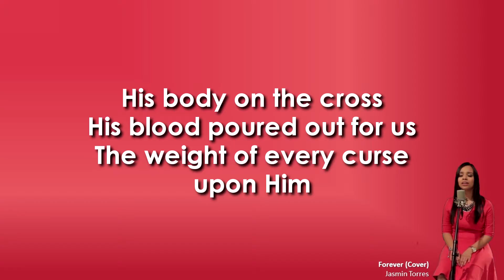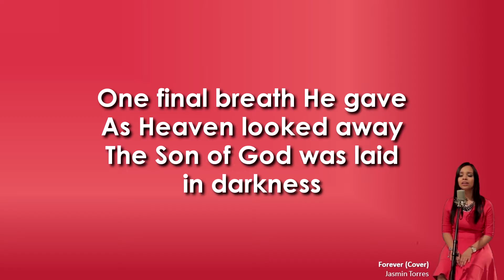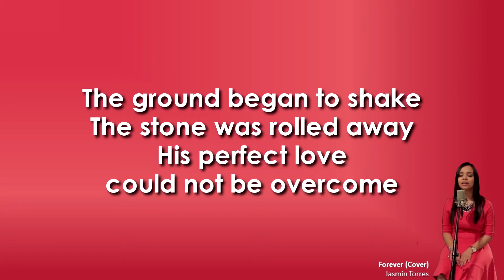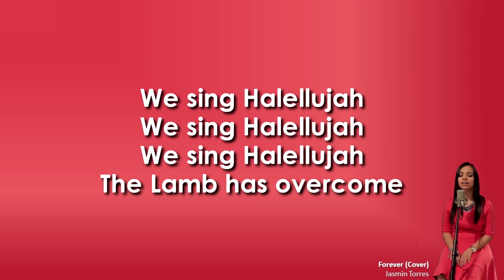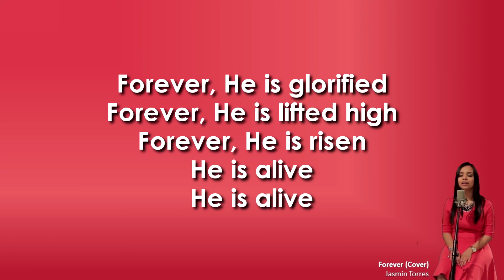050 Forever Lyrics Jasmin Torres Cover